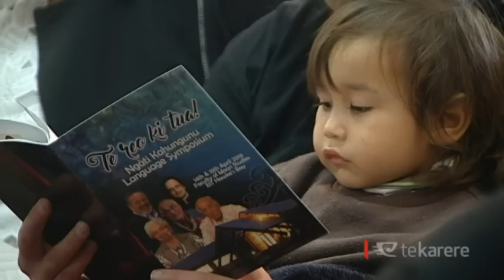Māori language experts welcome Te Reo legislation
Māori language experts at the Ngāti Kahungunu reo symposium are praising the efforts by the Minister of Māori Development in getting the Te Reo Māori Bill passed.